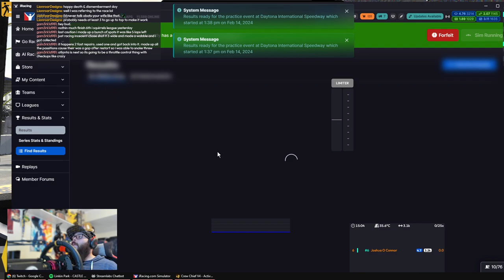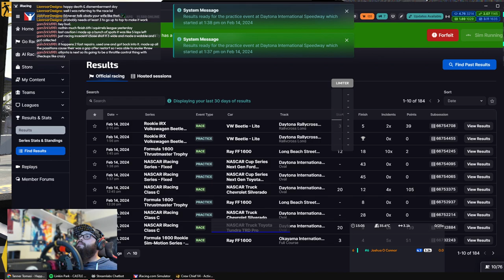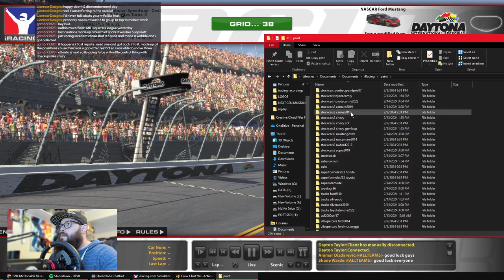Plate Tracks Seem to Always Feel Like A Game Of Dodgeball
Enjoy this past stream from twitch that has been imported to YouTube!

I am a streamer on twitch that loves to make content about Sim Racing, Military Sims, and random events of life. Your laughter and enjoyment inspires me to continue to make more content. M-F 12 pm to 8 PM MOST days.
My Sim Rig
Wheel: Simagic Alpha
Pedals: Fanatec Inverted V3
Shifter: Thurstmaster TH8
OTHER FEEDBACK: Buttkicker Gamer Plus
Rig: Trak Racer TR80 w/Quad Mount Trak Racer
Peripherals: Stream Deck XL, Corsair Keyboard, Utech Wireless Mouse
Monitor: Samsung G9 49'' UW
with code "Yopa"
Follow on twitter @yopajay and instagram @ttv.yopajay